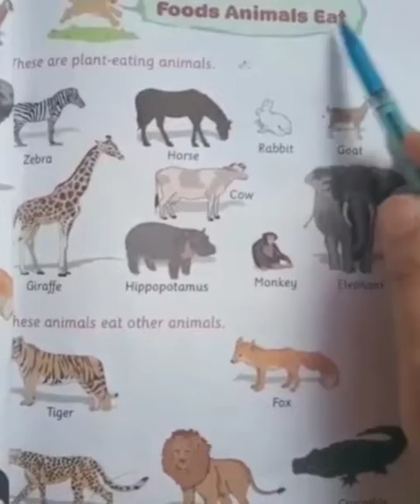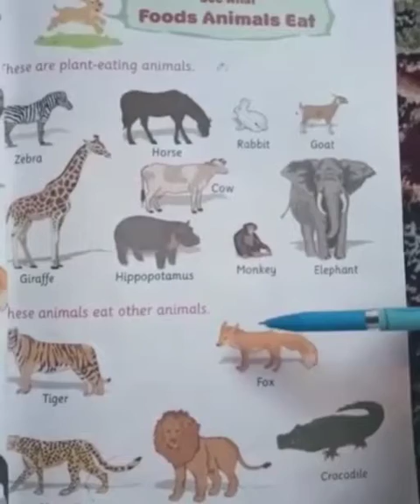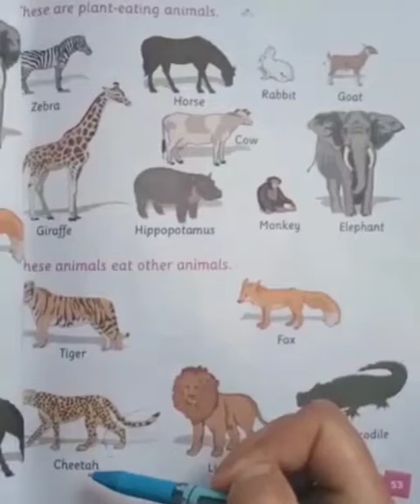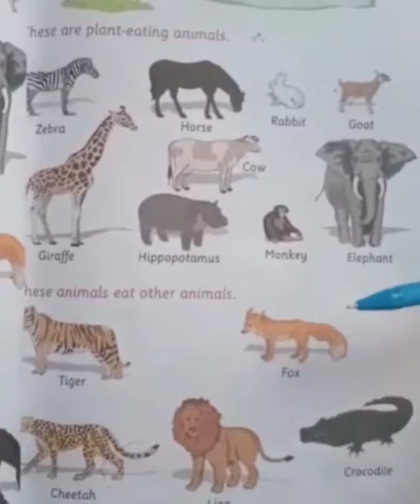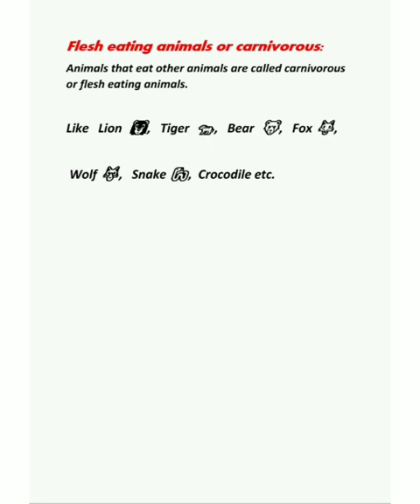Foods Animals Eat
Video from Xubii